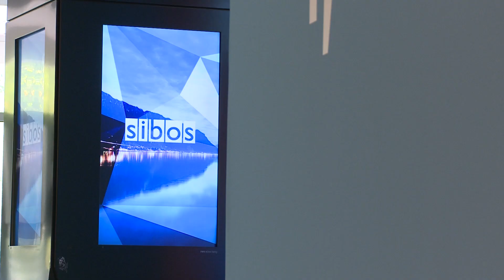SWIFT gpi and the future of banking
Paula Roels, Head of Market Infrastructure & Industry Initiatives, Institutional Cash Management, Deutsche Bank speaking at Sibos on SWIFT gpi and the future of banking.